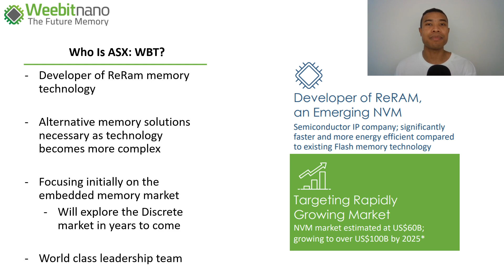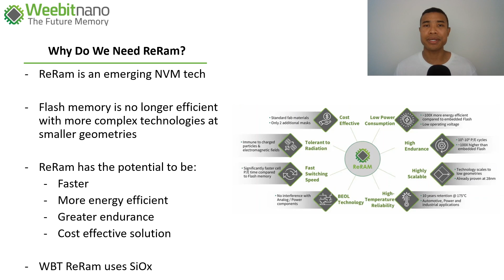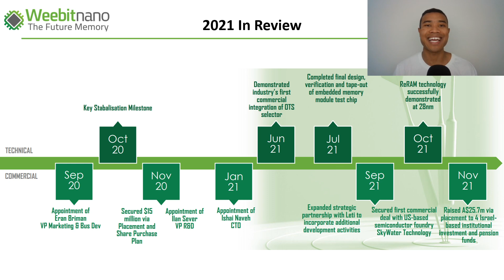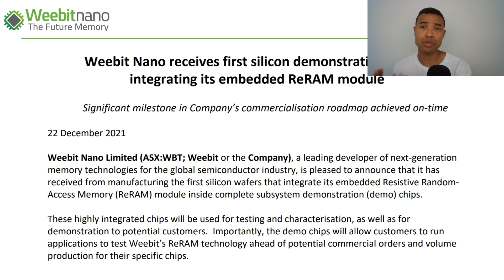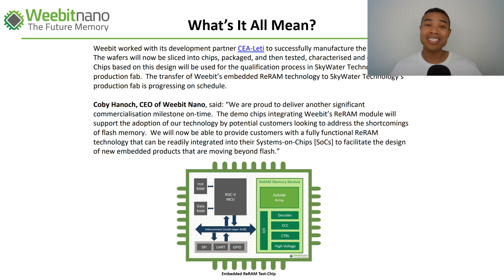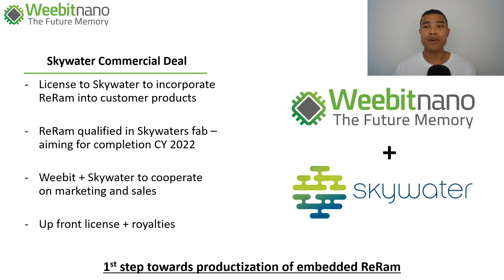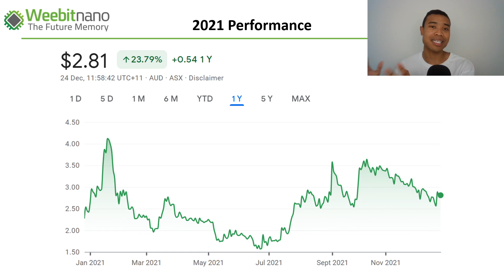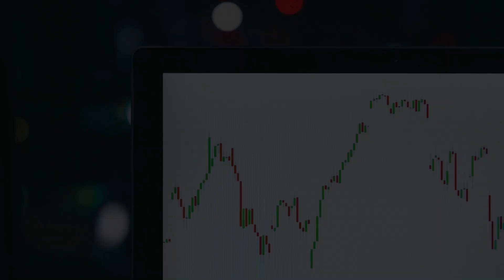Weebit Nano (ASX: WBT) – WBT ReRam Test Chips Now Available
Weebit Nano (ASX: WBT) have officially received their first demonstration test chips containing their embedded WBT ReRam memory module.

Weebit Nano (WBT) are now able to provide potential semiconductor customers with these SoC demonstration test chips to test Weebit’s ReRam memory capabilities.

Weebit Nano (WBT) are a leading developer of ReRam memory technology and Weebit have recently completed a $25m+ capital raise with strong institutional and ASX investor interest in ASX: WBT’s share price.

Weebit Nano’s recent milestone opens up the door for further commercialisation opportunities in the embedded memory market and has attracted ASX investor excitement in ASX: WBT.

Today we discuss who Weebit Nano is and why there is so much excitement for WBT’s ReRam memory technology and then explore where ASX: WBT could head from here as a leading ASX semiconductor company.

Weebit Nano are an exciting ASX Growth Stock playing in the ASX semiconductor space with a lot of ASX investors excited about the opportunity for WBT’s ReRam memory technology.

The following timestamps have been included to guide your viewing experience:
00:00 – Welcome
00:47- Who Is Weebit Nano (ASX: WBT)
02:05 - WBT’s ReRam Memory Technology
03:29 - ASX: WBT 2021 In Review
04:55 - Weebit Nano’s Commercial Deal With Skywater
07:49 - Weebit Nano Receive Test Chips Wafer
10:15 - Where Does Weebit Nano (WBT) Head From Here?